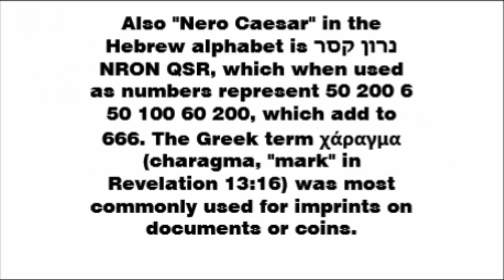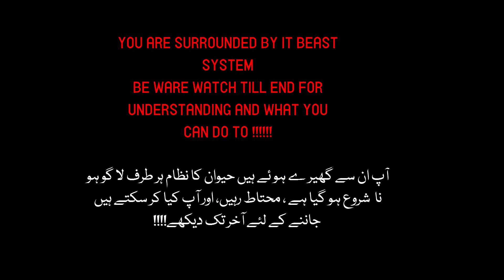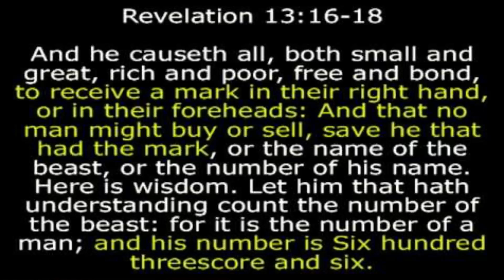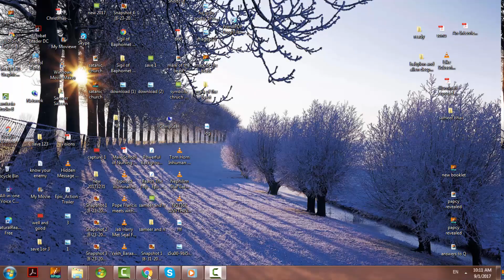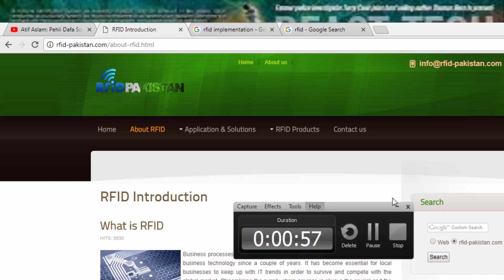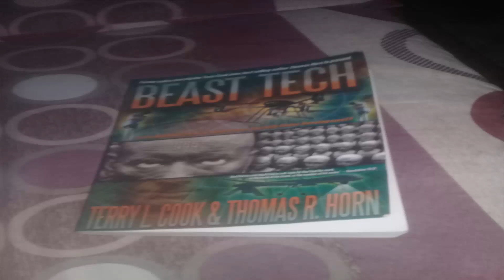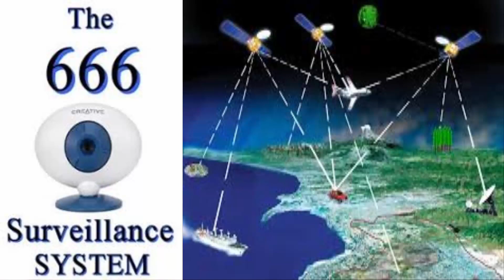Mark of the beast 666 حیوان کی چھاپ शैतान की व्यवस्था EXPOSED and EXPLAINED BY TRUTH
This is a video which explain about 666 mark of the beast for more watch the video till end حیوان کی چھا پ 666 مخالف مسیح سب لو گو ں پر یہ چھا پ کر ادے گا مزید جاننے کئ لے وڈیو دکیھئے